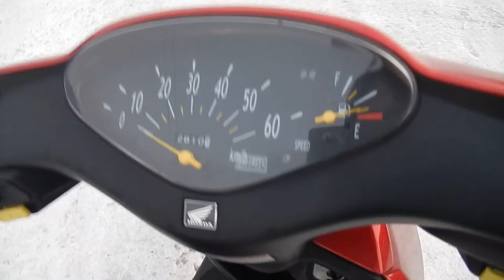No B7881 HONDA DIO